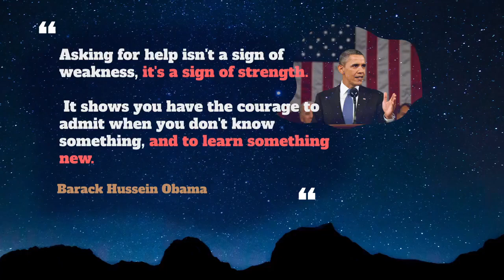Fix Usage, Pronounce, Meaning, Definition, Sentence Examples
How to pronounce fix in English ?
How to use fix in English ?

00:00 - Pronounce Intro
00:07 - How to Pronounce, How to Use, Meaning, Definition